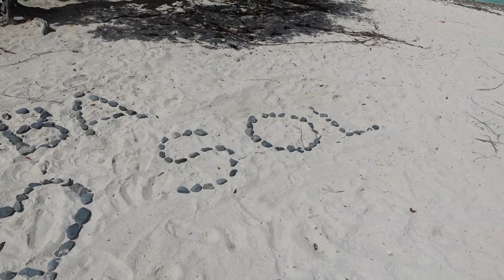ULTIMO DIA en ARUBA, Los DIVI DIVI, Despidiendome de la PLAYA, Mas DEMORAS En el VUELO!!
Hola Mis Amigas el dia de hoy les comparto el ultimo dia en Aruba, y Nuestro viaje de regreso a Casa, espero y lo disfruten!